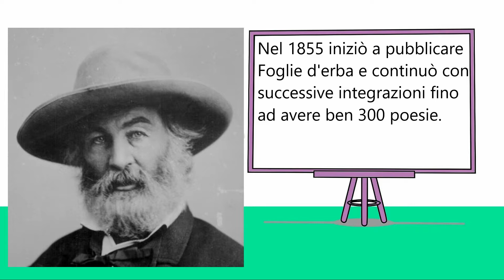Come Walt Whitman Alexander BroandKap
Ciao a tutti, benvenuti sul mio canale. Sono Alexander BroandKap ed oggi vi presento Come Walt Whitman
Si tratta di un brano che ho scritto ispirandomi alla lettura del libro O capitano, mio capitano che contiene diverse poesie di Whitman tra cui quella che dà il titolo al libro. Il brano Come Walt Whitman fa parte del progetto Letteratura in musica.
La canzone è suonata con la chitarra acustica.
00:00 Benvenuti !!!.
00:06 Chi è Walt Whitman.
00:39 Come Walt Whitman.

La recensione del libro O capitano mio capitano e la canzone Come Walt Whitman la puoi trovare anche su Il Giornale Errante. lascio poi altri miei riferimenti

Alla prossima. Alexander BroandKap